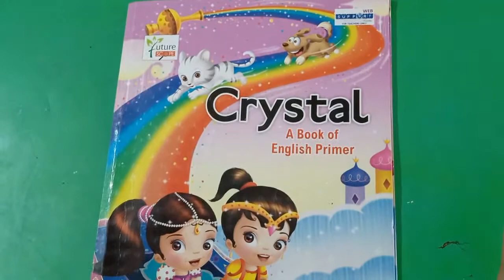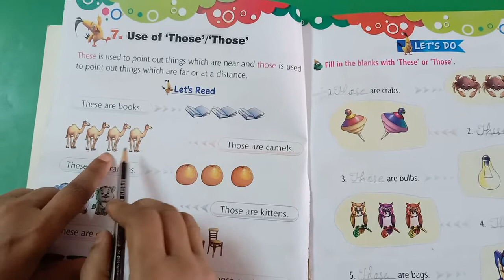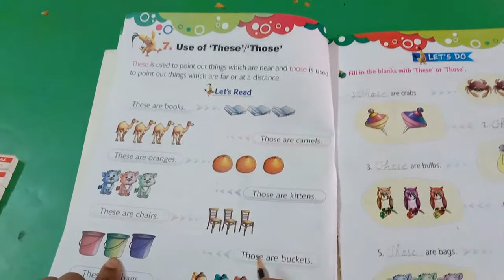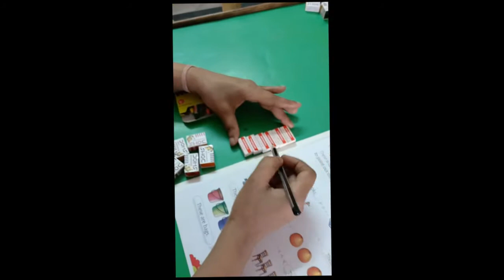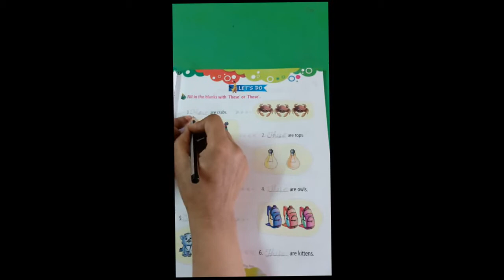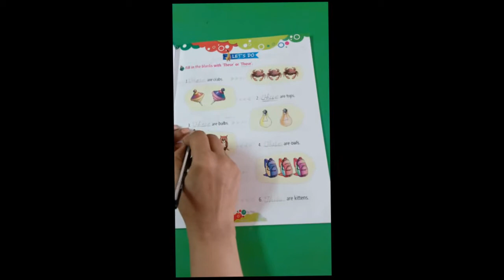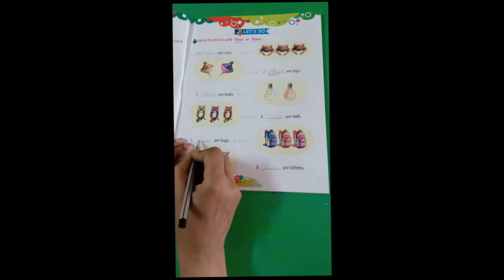Class-UKG, English, Ch.7 use of These & Those. By. Manisha Agrawal